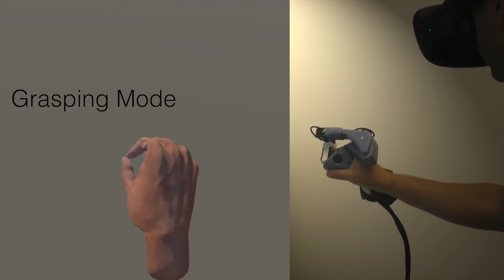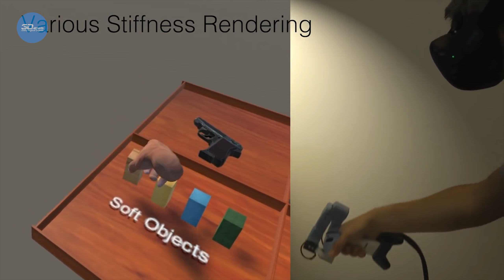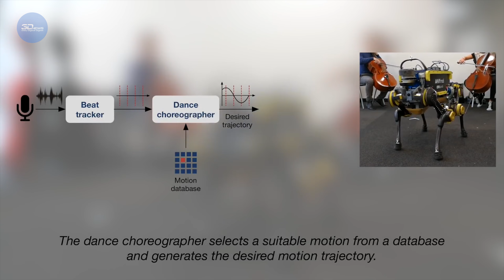3DNews Daily 1001: возможный ребрендинг Android Wear, VR-эксперименты Microsoft, робот-танцор ANYmal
Здравствуйте, друзья! В эфире 3DNews Daily с порцией свежих новостей из мира хай-тек.